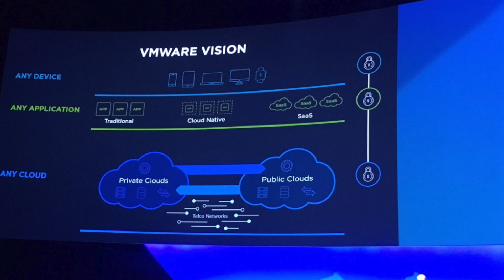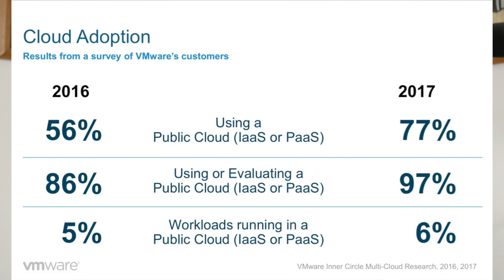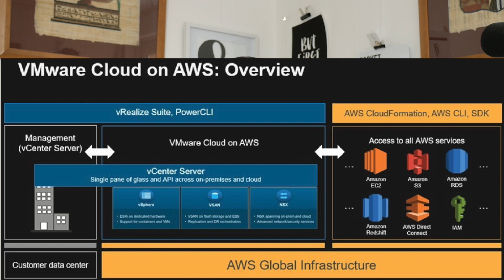VMware on AWS - How it Fits and Key Issues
Greg Ferro analyses the VMware on AWS announcement at VMworld 2017. Its harder and more complex than you think.